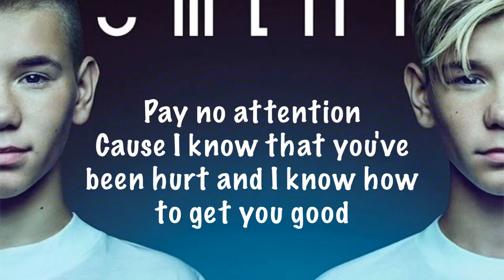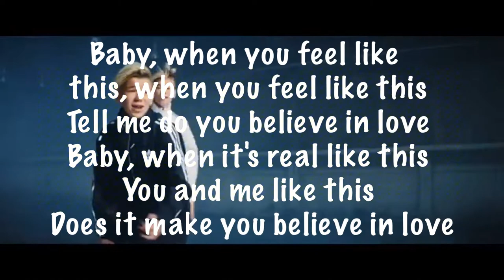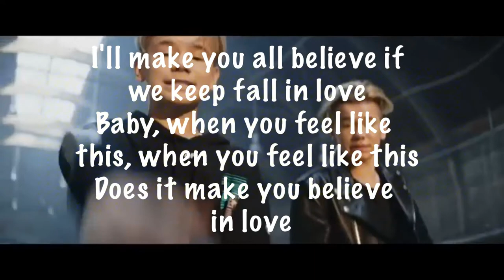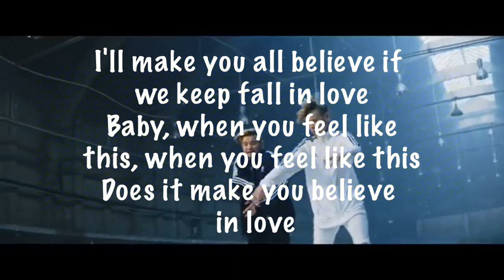LYRICS - MAKE YOU BELIEVE IN LOVE MARCUS AND MARTINUS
Hey everyone! I hope you like this video and if you like it can you give the video a like! Byee, Love you guys